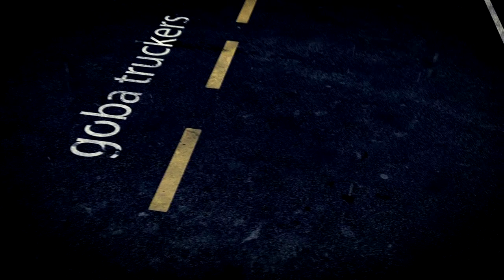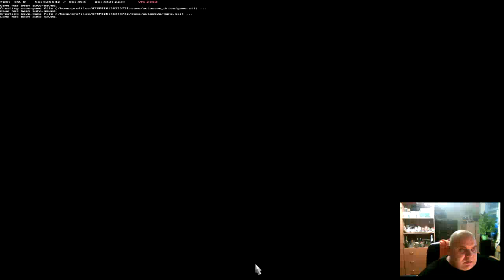"Суровая Россия" r2 оф тест обзор. ч. 2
Карта для игры ETS2
Заявки на приобретение карты